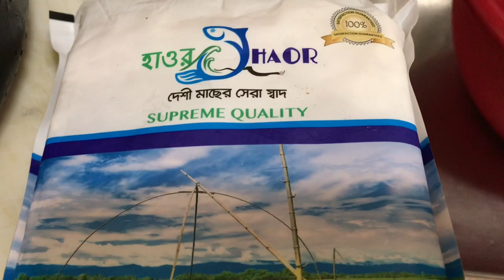এত মজার রান্না আমার স্বামী না খেয়ে চলে গেল কেন ??? Bangladeshi American Vlogger | Bangla Vlogs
Vlog #72

-Usa/Bangladesh American Vlogger/vlogs/blogs/mom

-আমার এই  Vlog টা ভালো লাগলে অবশ্যই লাইক | কমেন্ট এবং শেয়ার করবেন ।

-Bangla Vlog
-Bangla Recipes